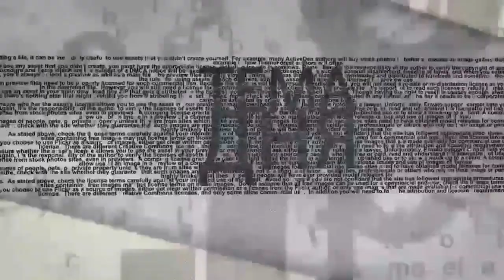Иран пытается втянуть Хизбаллу в войну с Израилем. Почему шейх Насралла упирается?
Идет 31-й день войны Израиля с Хамасом. ЦАХАЛ продолжает операцию в Газе. Хизбалла с территории Ливана обстреливает приграничные районы Израиля. ЦАХАЛ отвечает интенсивным огнем.
🔸 Иран заинтересован в раскручивании конфликта, или в его свертывании?
🔸 Выступление шейха Насраллы, которого так все ждали, оказалось пшиком? Или это «тонкий ход»? После 7 октября мы понимаем, что доверять словам нельзя… Рискнет ли Иран использовать последний резерв – Хизбаллу?
🔸 Вмешательство йеменских хуситов – это «подарок» Хамасу (и Ирану), или наоборот, - раскол антиизраильской «коалиции»?
🔸 В свете недавнего (и громкого) антиизраильского демарша Эрдогана, возможно ли сближение между Турцией и Ираном?
Об этом и многом другом рассказывает в эфире телеканала ITON.TV иранист Михаил Бородкин. Ведет программу Александр Гур-Арье.